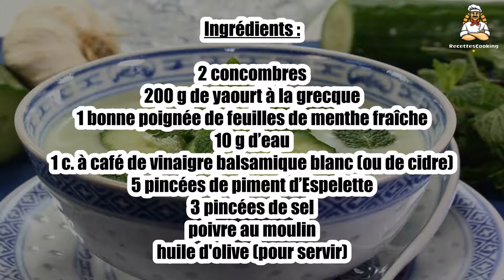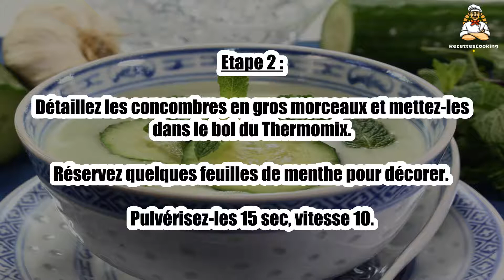Recette : Soupe de concombre au Thermomix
Bonjour à tous, aujourd’hui recettescooking.com vous présente la recette suivante : Soupe de concombre au Thermomix

TEMPS TOTAL : 65 min
Préparation : 5 min
Cuisson : 60 min

Ingrédients :

2 concombres
200 g de yaourt à la grecque
1 bonne poignée de feuilles de menthe fraîche
10 g d’eau
1 c. à café de vinaigre balsamique blanc (ou de cidre)
5 pincées de piment d’Espelette
3 pincées de sel
poivre au moulin
huile d'olive (pour servir)

Etape 1 : Pelez les concombres, coupez quelques tranches pour décorer les bols ou les verrines. Réservez.

Puis coupez-les en quatre dans le sens de la longueur et ôtez les graines, pour les variétés de concombres qui ont un cœur chargé de graines.

Etape 2 : Détaillez les concombres en gros morceaux et mettez-les dans le bol du Thermomix.

Réservez quelques feuilles de menthe pour décorer. Pulvérisez-les 15 sec, vitesse 10.

Etape 3 : Versez tous les autres ingrédients dans le bol du Thermomix. Mixez le tout 40 sec, vitesse 7.

Goûtez et rectifiez l’assaisonnement. Réservez au réfrigérateur, 30 minutes minimum, sinon jusqu'au moment de servir.

Etape 4 : Servez en décorant de tranches fines de concombre et de sommités de menthe.

Arrosez d’un trait d’huile d’olive et de quelques flocons de fleur de sel ou d’un soupçon de piment d’Espelette.